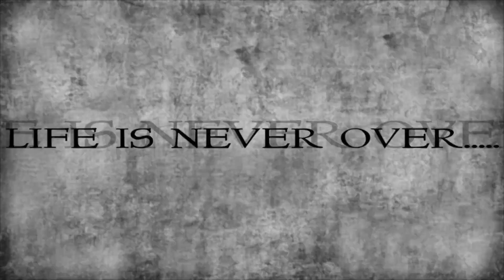Yeddi LINO - "I Gotta Get It" [Official Music Video/Commercial]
Yeddi LINO - I Gotta Get It [Official Music Video]

A Hot Shot Media exclusive